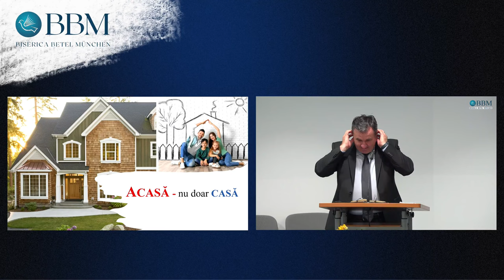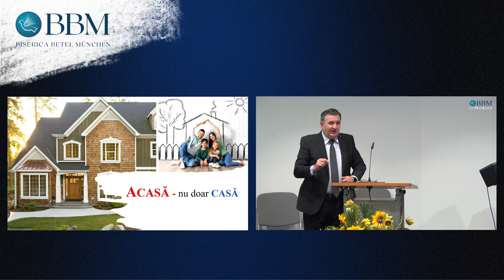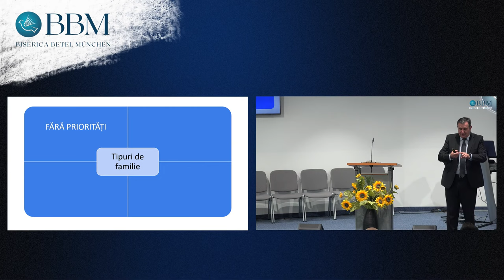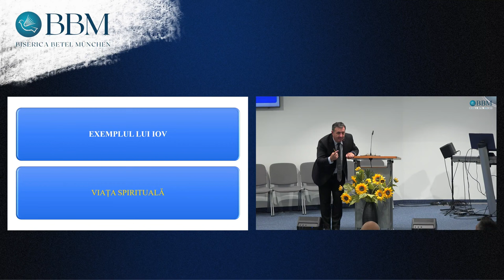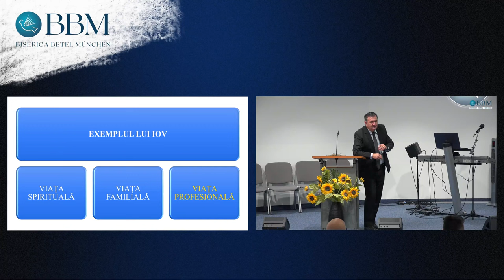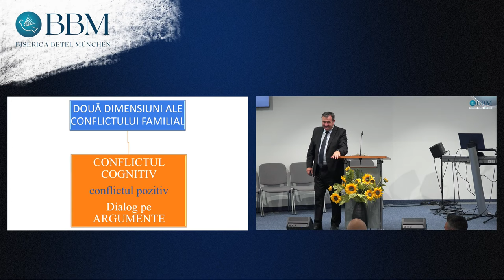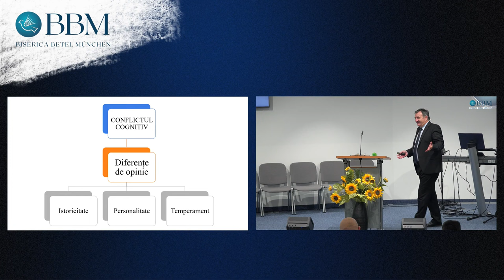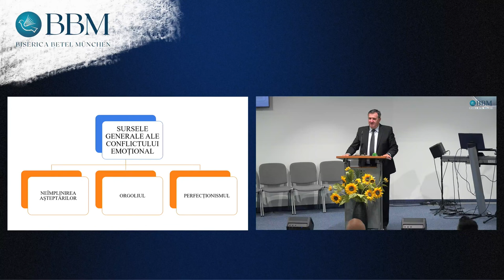Ioan Szasz - ACASĂ... nu doar CASĂ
Biserica Betel Munchen - mesaj de încurajare și zidire spirituală, rostit de pastorul Ioan Szasz, în iulie 2024. Predici pentru vremuri grele